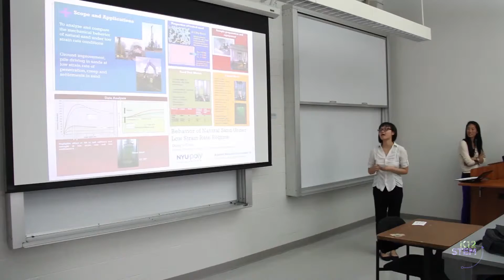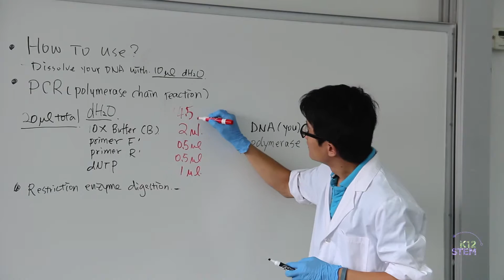An Opportunity to ARISE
After a successful launch in summer 2013, NYU continues to conduct the Applied Research Innovations in Science and Engineering (ARISE) program.  This selective program is for academically strong, current 10th and 11th grade New York City students with a demonstrated interest in science, technology, engineering and math (STEM).